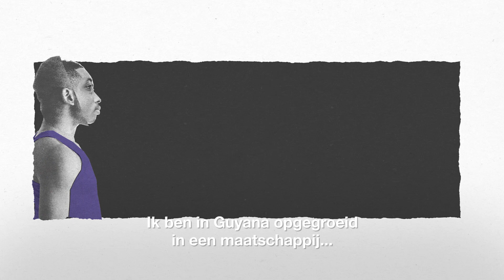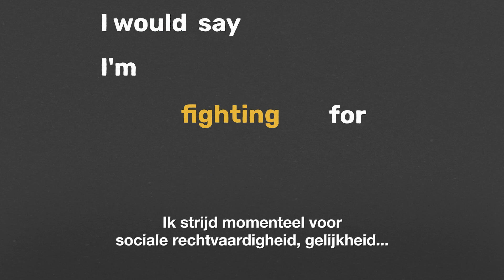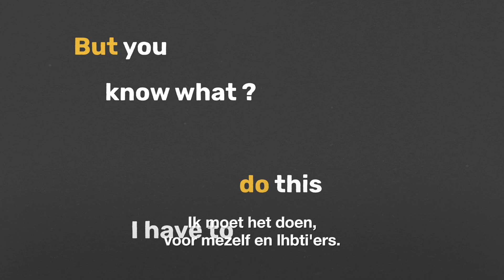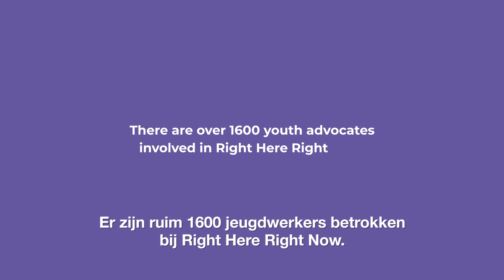RHRN - An important voice message from Jairo - NL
De jonge activisten binnen het Right Here Right Now partnerschap weten hoe belangrijk het is om hun stem te gebruiken en zich uit te spreken voor de seksuele en reproductieve rechten van jongeren. Bekijk Jairo's verhaal. Hij zet zich in Guyana (Zuid-Amerika) in voor LHBTI-rechten en het verbeteren van seksuele vorming.